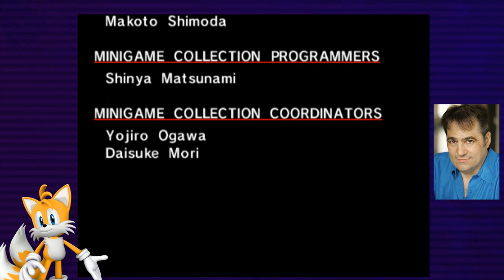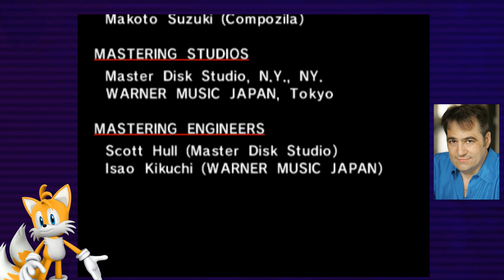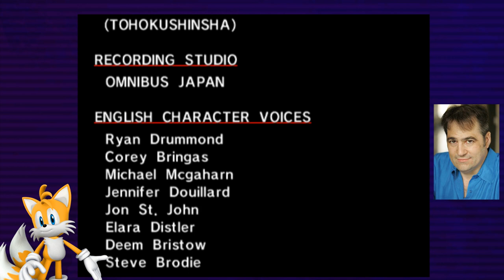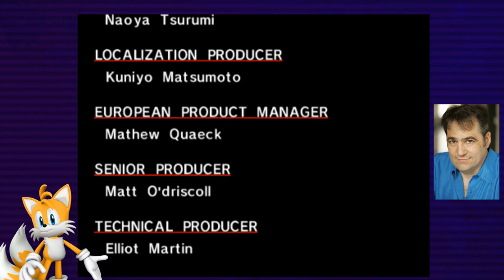Matt and Mike Pollock (Voice of Dr. Eggman) Play: Sonic Adventure DX - Part 12 (Sonic's Finale)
Hey, I'm Matt and this is Part 12 of my Sonic Adventure DX playthrough, featuring Mike Pollock (Current Voice of Dr. Eggman). Hope you enjoy!

More let's plays with more special guests coming very soon!